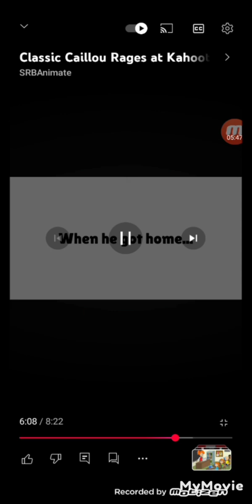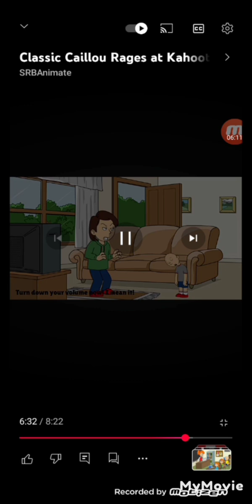classic caillou misbehave at kahoot